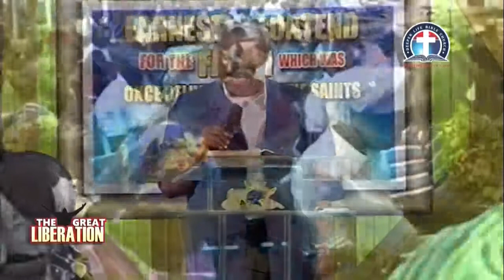Our Glorious Escape vfr - Pas. W.F. Kumuyi